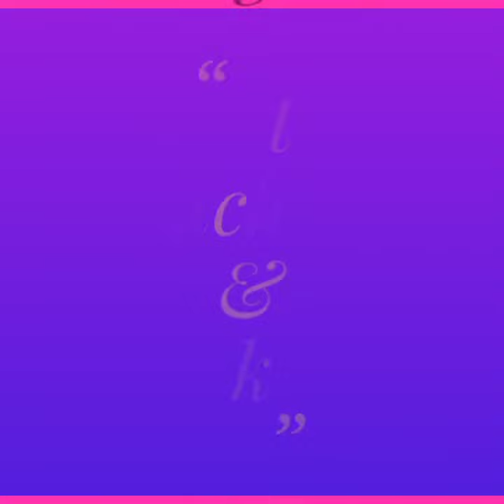మా పాపా కోసం నేను కుట్టినా ఫ్రాక్స్, ఎలా ఉన్నాయీ friends?😊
Hi friends after lock down I will upload my stitching videos.